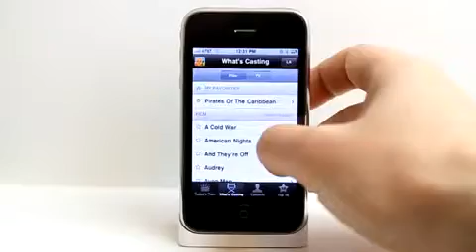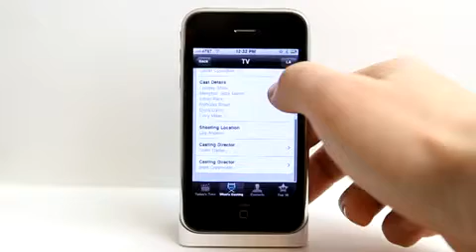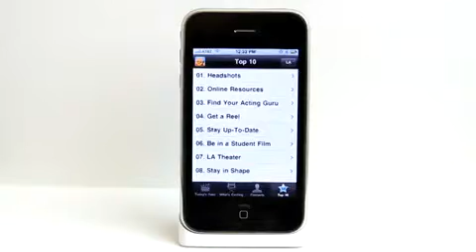Actor Genie iPhone App Demo85